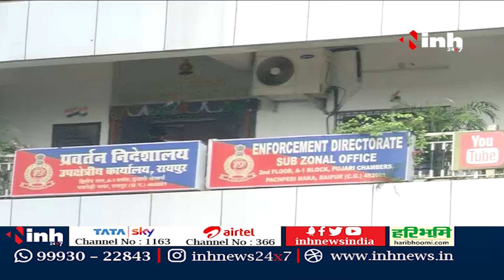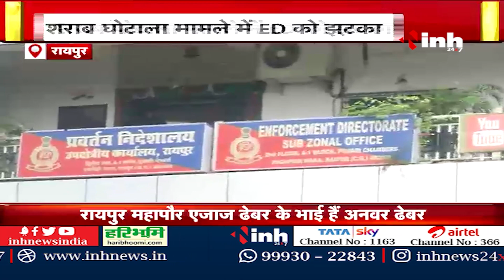सुबह सवेरे छत्तीसगढ़ | CG Latest News Today | Chhattisgarh की आज की बड़ी खबरें | 25 July 2023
INH, सुबह सवेरे छत्तीसगढ़ | CG Latest News Today | Chhattisgarh की आज की बड़ी खबरें | 25 July 2023